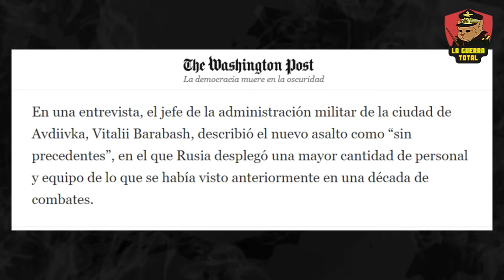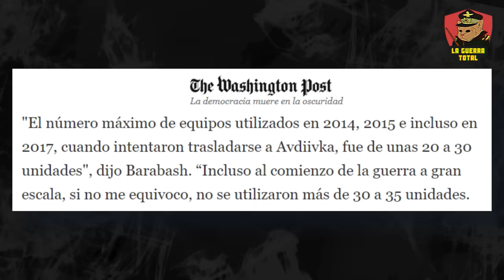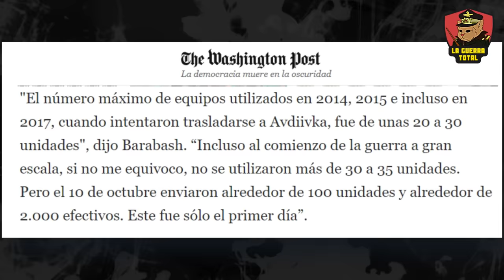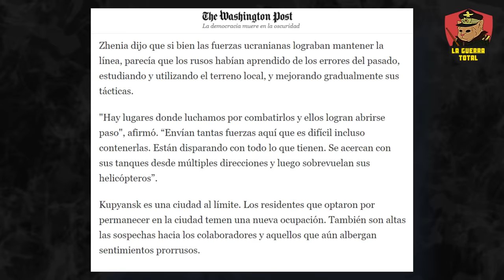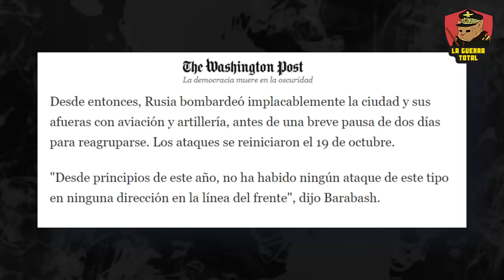30 mil Hombres: 🔥 Asedio Ruso en Avdiivka Pone a Ucrania en Alerta 🚨 | Guerra de Ucrania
La situación en Avdiivka, Ucrania, se intensifica debido a una ofensiva rusa que busca replicar el éxito previo en Bakhmut. Tras fracasar la ofensiva ucraniana, Avdiivka se convierte en el foco principal del conflicto. Ucrania planea reforzar su frente con cerca de 30,000 tropas, en respuesta a una campaña rusa significativamente mayor en comparación con años anteriores. Los enfrentamientos actuales en Avdiivka son descritos como más intensos, con Rusia involucrando un mayor número de unidades y una fuerza aérea más sofisticada.